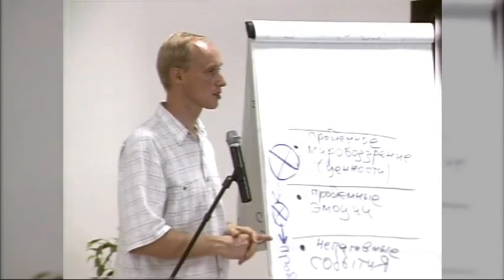Важное качество для мужчины. Дело жизни I Олег Гадецкий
Приглашаю пройти обучение под моим руководством в Институте Ценностно-ориентированной психологии. Подробности на сайте
Важное качество для мужчины - это покровительство. Мужчина чего-то достигает, реализовывает себя для того, чтобы дать благо окружающим его людям: семье, работникам, тех, кто от него зависит. Таким образом, каким бы делом он ни занимался, он выполняет миссию жизни как мужчина, реализовывает истинную ценность своей жизни - давать покровительство и защиту!
Подробнее смотрите в данном видео.

Посетите мои ресурсы:

2. - Официальная страница в INSTAGRAM.
4. - Официальная страница FACEBOOK - Олег Гадецкий: искусство жить.
5. - Официальная страница FACEBOOK - Законы Гармонии и Успеха | Олег Гадецкий.